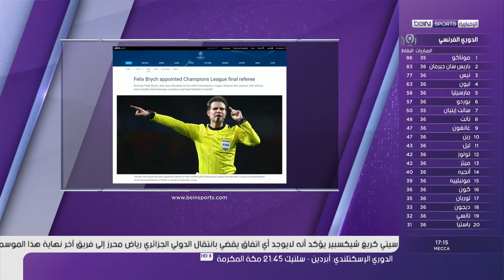صافرة ألمانية تقود نهائي دوري أبطال أوروبا بين يوفينتوس وريال مدريد في - 3 / 6 / 2017